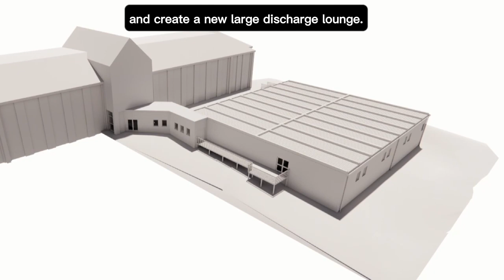New Modular Discharge Lounge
Programme Director Tristan Chapman talks about the new modular discharge lounge that is being built on site.